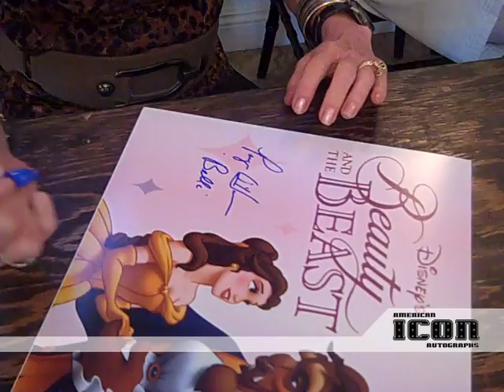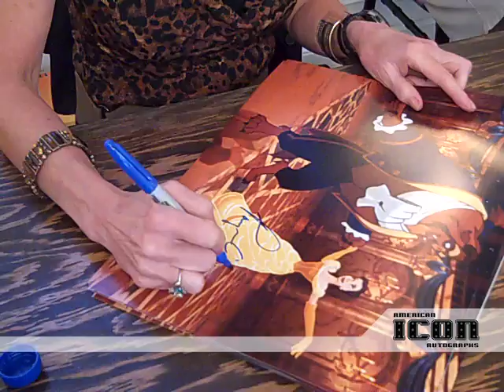Beauty and the Beast Belle Paige O'Hara Signing for American Icon Autographs 2011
Paige O'Hara who played Belle in Disney's Beauty and the Beast signed for American Icon Autographs on October 30, 2011 in Anaheim, California